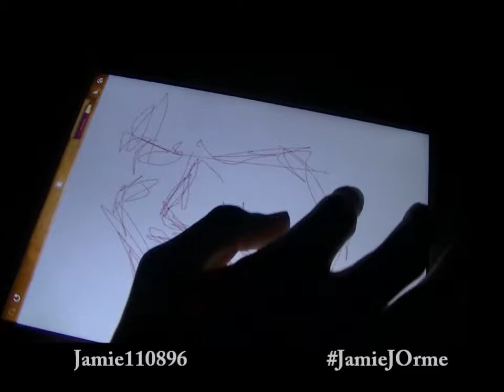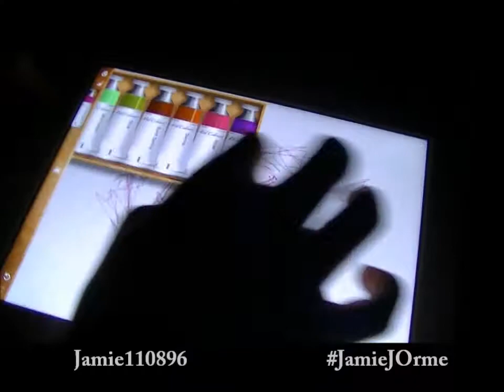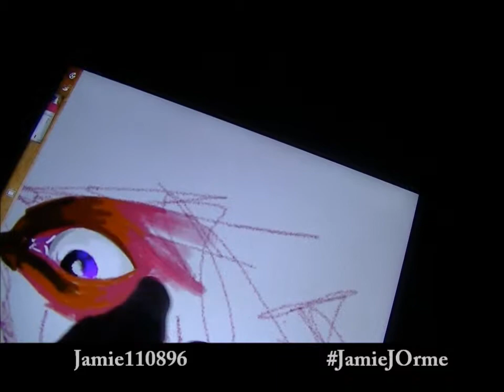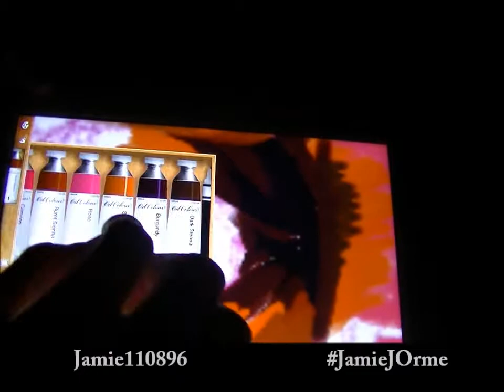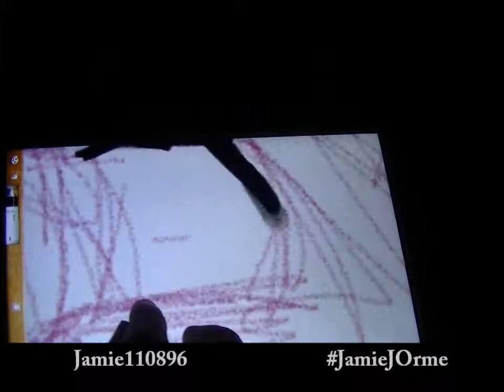''Screaming Man'' by Jamie Orme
hey guys, this is Jamie110896 bringing you another speed drawing, i'm not going to say much in the description because i say it all in the video. hope you enjoy.

subscriber challenge to get 100 subs by 11th of August 54/100

App used - ART SET